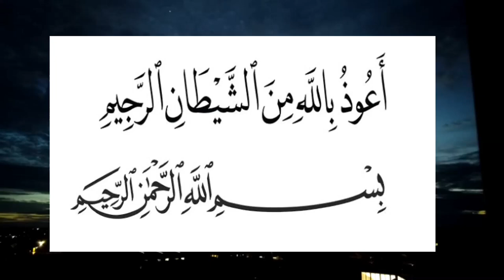Saat Terjadi Kiamat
Abu Humairoh Channel